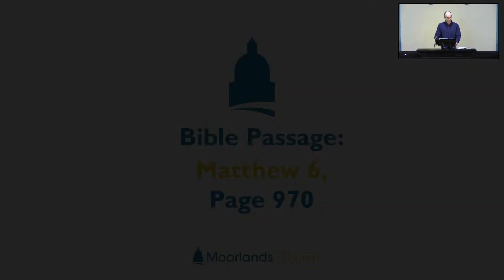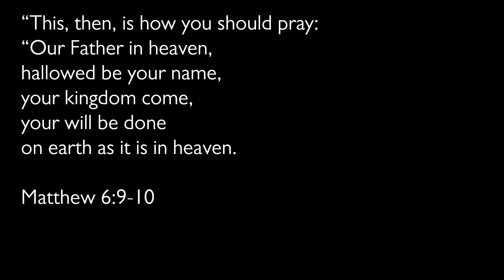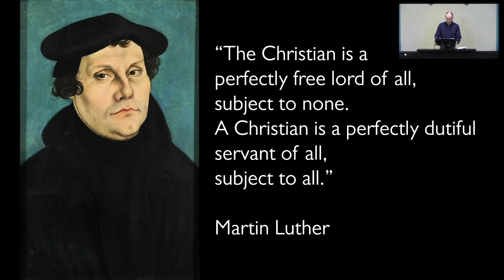Matthew 17:24-27 - Temple and Taxes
All music performed legally under CCLI Licencing for Account No. 1233844

“Lift High the Name of Jesus” words and music by Keith and Kristyn Getty, Fionan de Barra
and Ed Cash, Orchestrated by Paul Campbell
Used By Permission CCL No. 65549

“When I Survey” words and music by Isaac Watts

“It's A Light And A Hammer”, by Gareth Loh & Dan Adams

“All Glory Be To Christ” words by Dustin Kensrue, music traditional